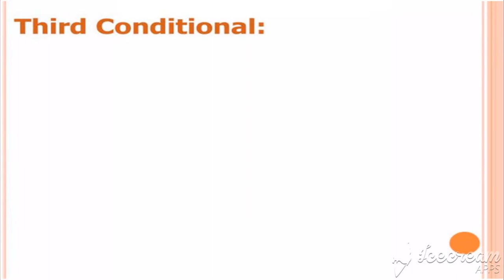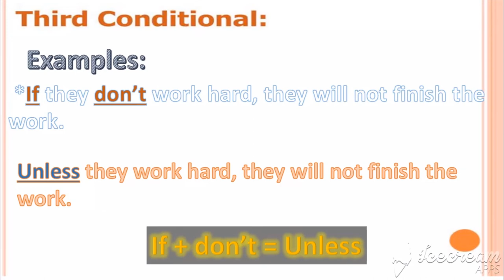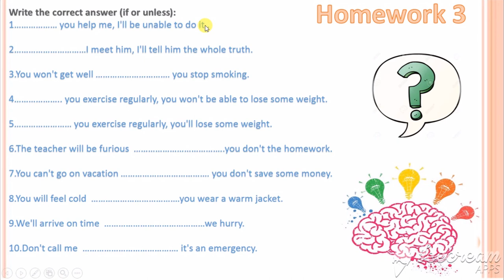Thursday.30/4, 1. class, 8th grade, English, Unless conditional